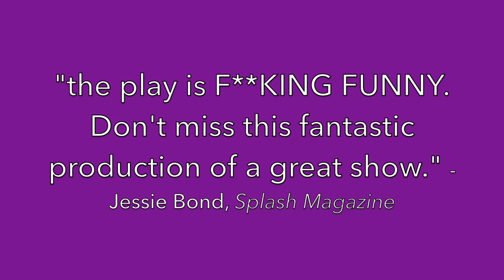Bull in a China Shop Trailer